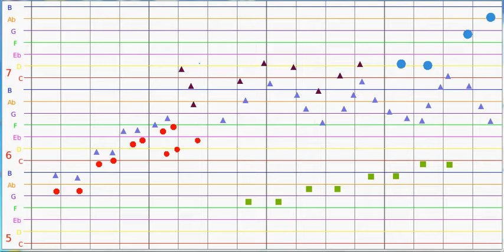Freeware for music composition in the primary classroom: Video 7, Rickie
Companion video to: Hart, A. (2017) 'Towards an effective freeware resource for music composition in the primary classroom'. London Review of Education, 15 (3).